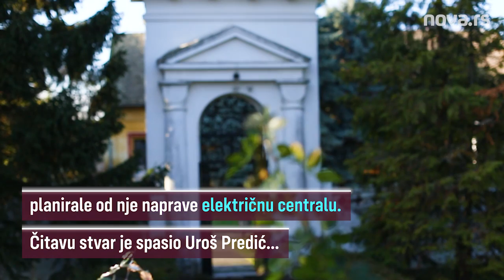Priča o Urošu Prediću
Filmska životna priča Uroša Predića, jednog od najvećih srpskih slikara svih vremena i brojne priče i misterije koje prate njegov lik i delo i danas nikog ne ostavljaju ravnodušnim.